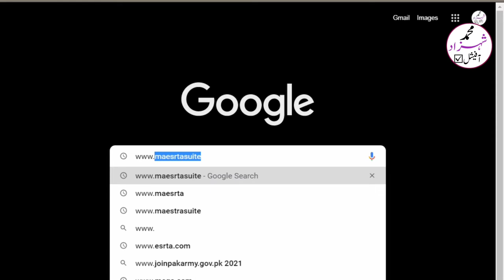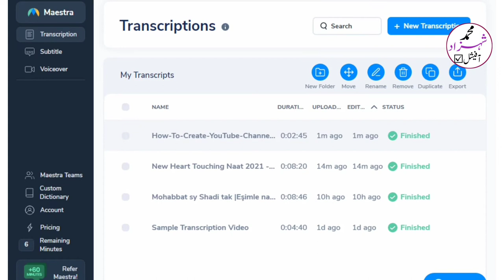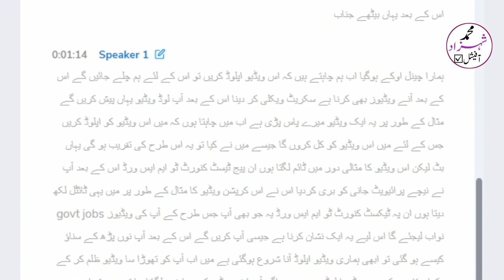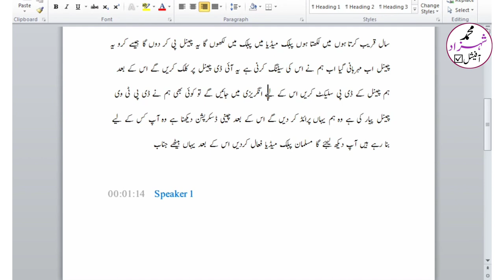How to convert Videos to Text | How to Automatically Video to Text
Your queries solved in this video: 👇
Learn How to Convert a Youtube Video to Text or transcript On Mobile Phone.

How to Automatically YouTube Video to Text,how to convert video file to word,convert youtube video to text,audio to text converter online free,video to text converter,youtube video ko text me kaise badle,video to text converter app,youtube video to text converter hindi,how to convert youtube video into text article,video ko text me kaise convert kare,video text convert,create subtitles and closed captions,How do you put subtitles on YouTube?,automatic subtitle generator for sound in videos,Record Audio Coming out of your Mac,Record Audio Coming out of your PC,voice to text,captioning,TechWiser,google drive,voice typing,TECH G1,helping abhi,helpingabhi,tutorial,transcrive fast,sonix,Transcribe app,auto subtitle,make,subtittles,srt,edit,editor,chulo,text file,make subtitles,movies,